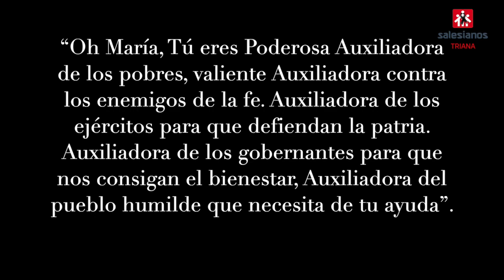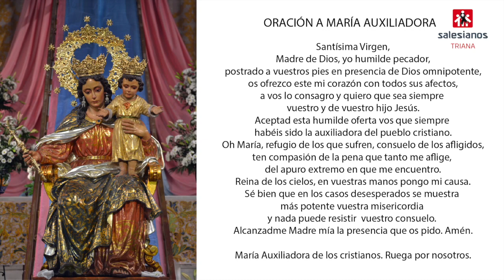Buenos Días con María 11 de Mayo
Segundo vídeo-oración en torno a la figura de María Auxiliadora. Durante los 4 lunes del mes de mayo iremos acercándonos a ella a través de estas oraciones. Esta semana, nos adentramos en la historia para conocer la evolución de esta advocación tan antigua